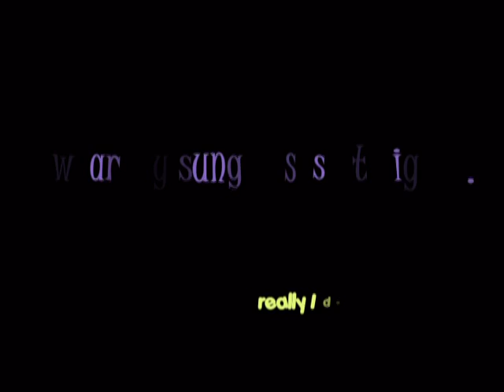sunglasses for ruthie...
This is my first appearance in one of my videos...I won a pair of sunglasses playing trivia at the Luka show a few weeks back and Ruthie wanted to see me "on video" wearing them, so...here I am, wearing them! Yikes!